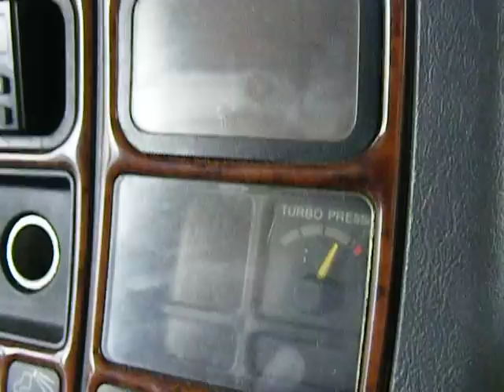Remmers 143 scania v8 trekt op